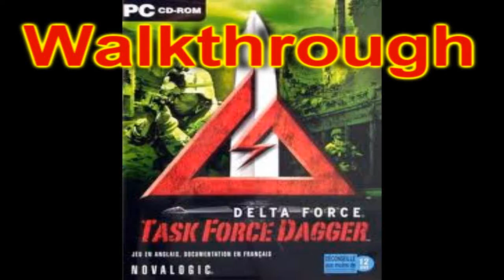Delta Force Task Force Dagger Mission 16 Walkthrough: Operation Pol-e Chakari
This mission is fairly easy, just make sure you don't kill any civilians or you instantly fail
Mission: Operation Pol-e Chakari
Difficulty: Normal
Primary: OICW
Secondary:; MP5N